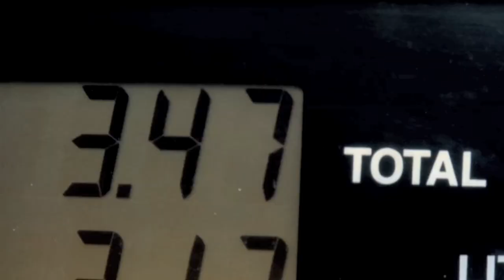Ch. 7 - Ethanol Distribution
This segment highlights the ways in which ethanol is distributed from a sugarcane mill to consumers nationwide.